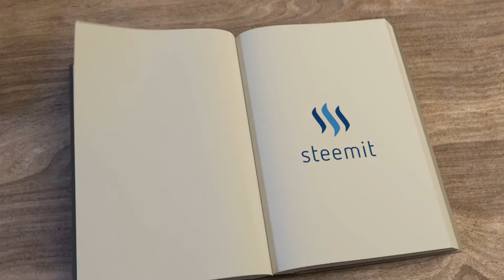Write Your Story on Steemit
Your story has value. Start blogging or writing your book on Steemit.com. Your story has value.